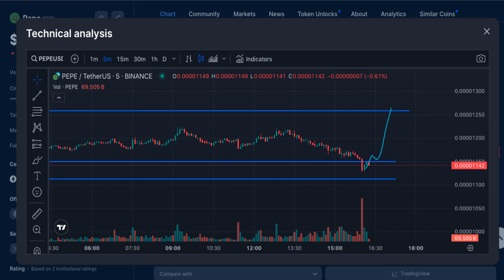pepe coin 5 minutes CHARTS PRICE UP